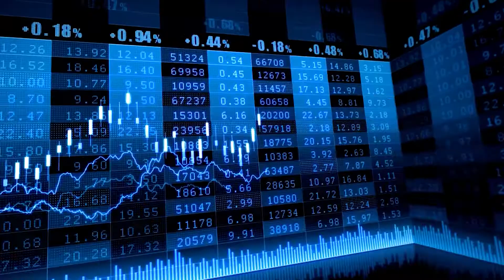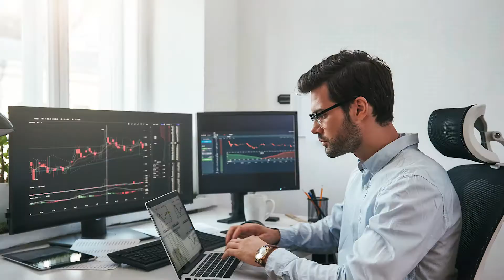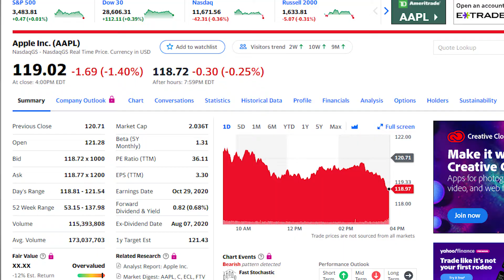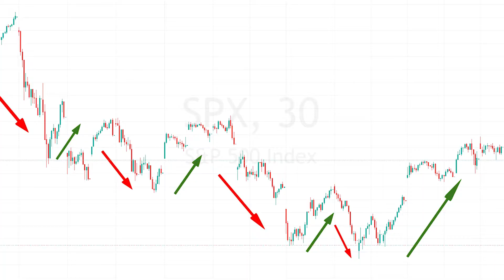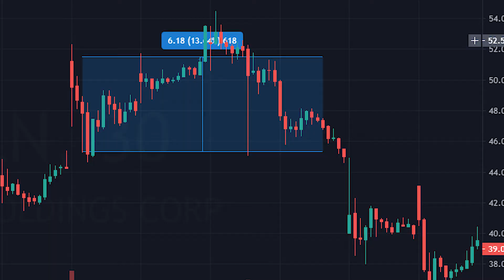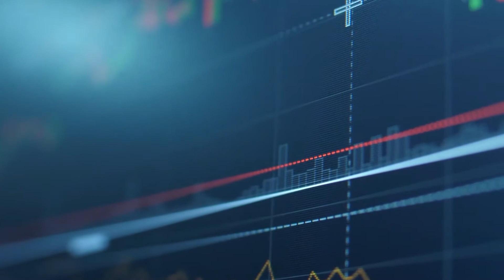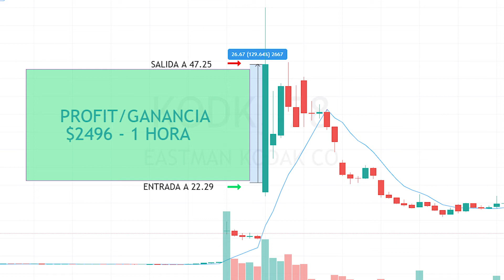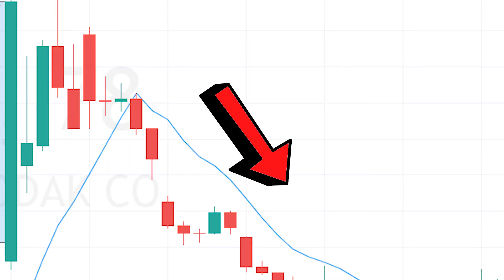Tipos de Trading (Swing Trading, Day Trading, Scalping, Position) | Bolsa para Principiantes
🚀 Aprende a Ganar dinero en la Bolsa de Valores con SPT

📚📘 Libros Recomendados
De Inversiones:
Buffetología - Mary Buffet